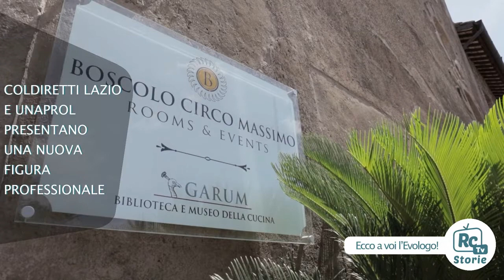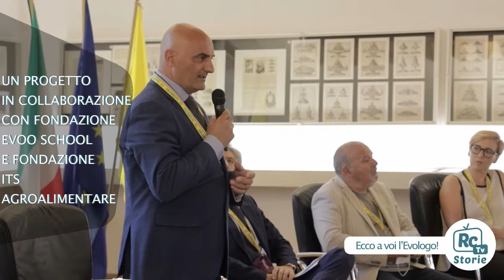Ecco a voi l'Evologo! - RCTV